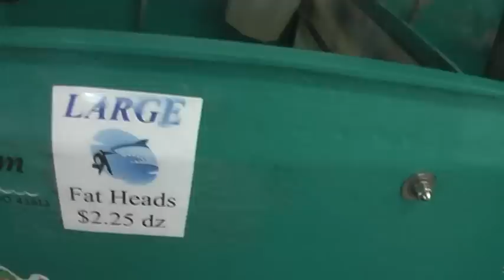Eatin sick fish bait 1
Troy bein stupid eating minnows, leeches, and biting the head off of suckers